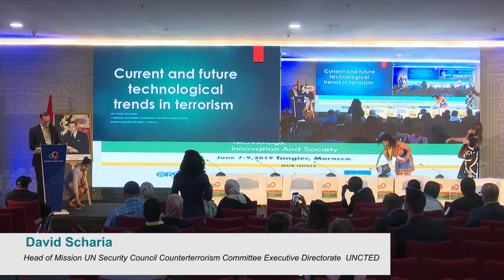CyFy Africa 2019 | Keynote Address | David Scharia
Keynote Address by David Scharia, Head of Mission, UN Security Council Counterterrorism Committee Executive Directorate (UNCTED) at CyFyAfrica2019